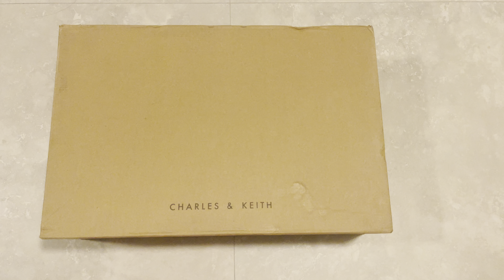Unboxing Charles & Keith Shoes * two pairs